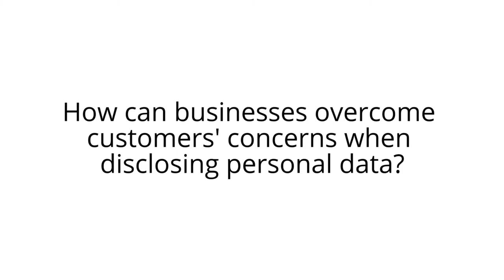How can businesses overcome customers' concerns when disclosing personal data?